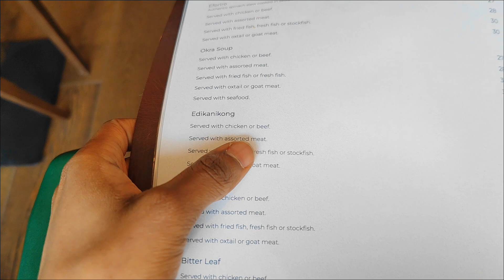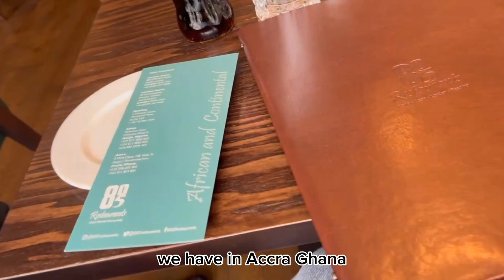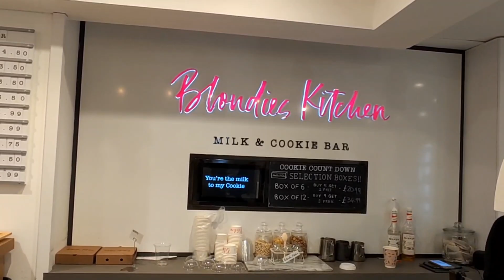I went to a Nigerian restaurant in London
I live in England and make videos about my experiences here.
In today's video, i went to a Nigerian restaurant with my sister @busoladeborah and our friend, this was our experience.

See you guys next Tuesday 🥰
 follow me on👇🏽

for afro inspired content, follow @theafricannative on instagram